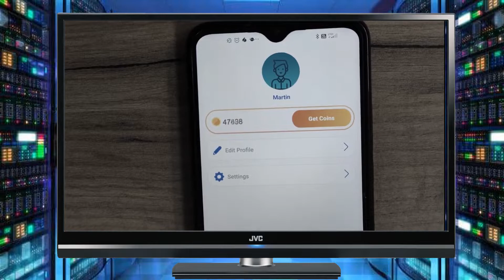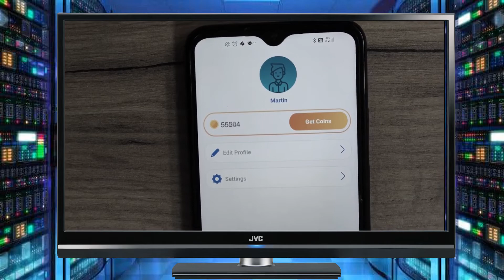Dodo App Free Coins 2022 | How To Get Dodo Coins Android/iOS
Hey guys. Today I will show you how to get free Coins in Dodo app. Follow all steps in video tutorial before you will start with installation.
Today I am going to show you exactly the way how to get Dodo free Coins.

To get free Coins in Dodo app we need to use this application. This application allow us to add free Coins directly in the application soo whole process is really easy.